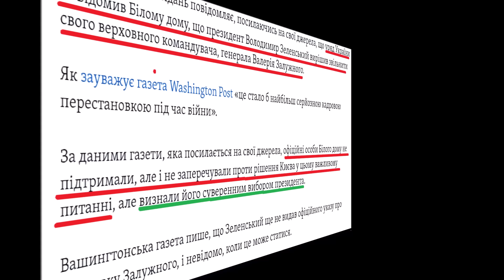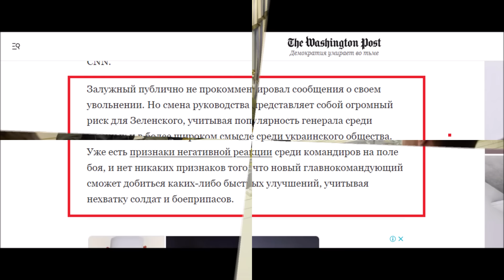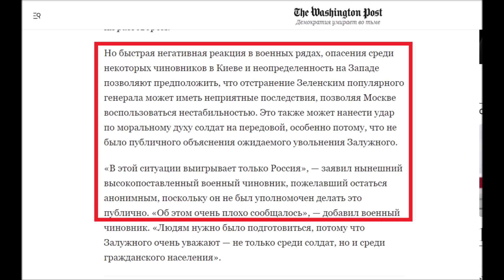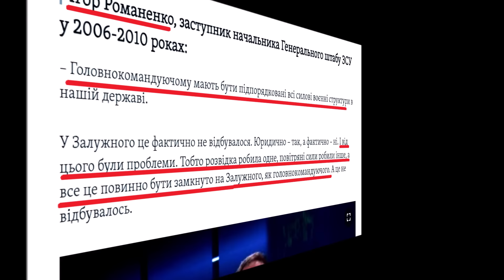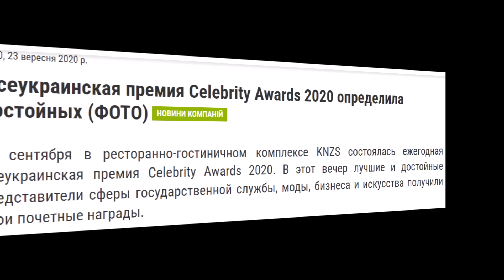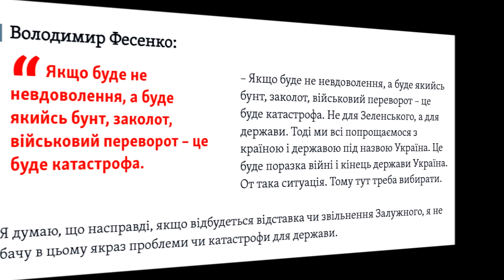Запекла боротьба за Залужного продовжується! Байден загальмував плани ОП!